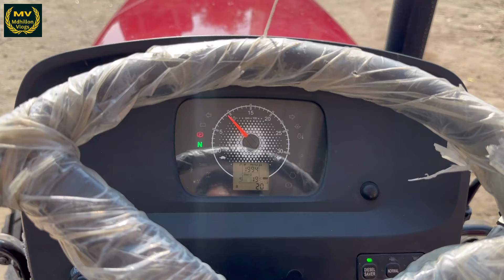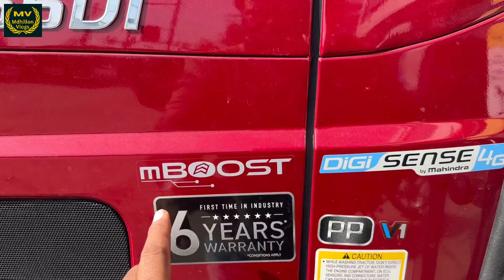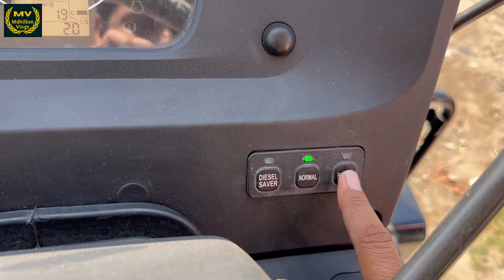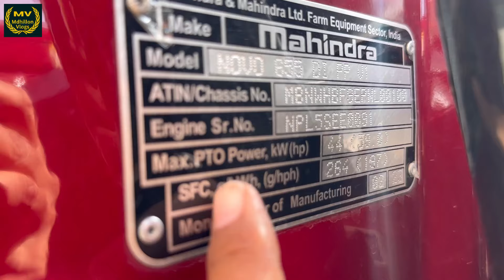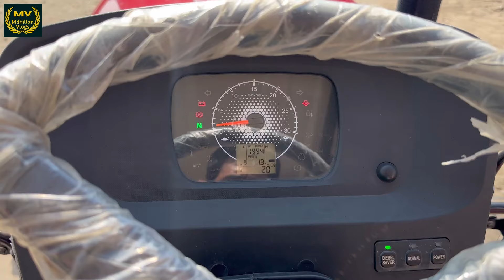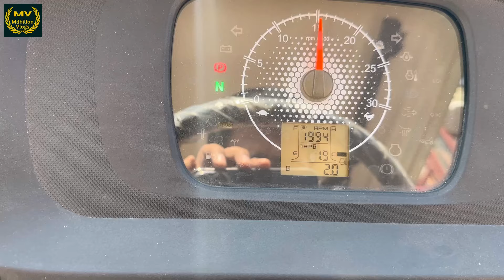Mahindra Novo 655 CRDI 2wd | MDhillon Vlogs